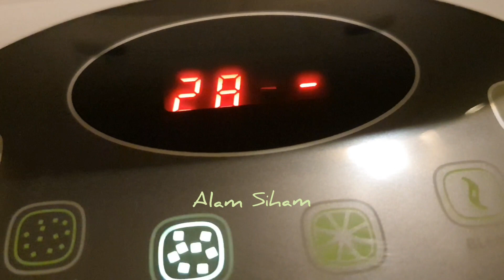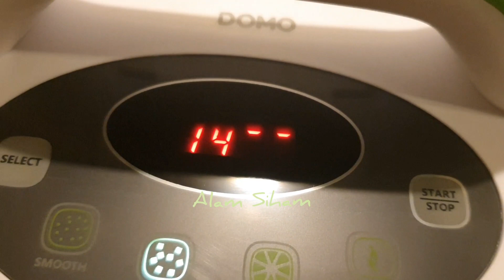Soupe maker domo /Minestrone au Easy Soup/Soupe végétarien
Préparez une délicieuse Minestrone en 28 min.
Ingrédients:
3 pommes de terre moyennes
 1/2 petit Oignon
1/2 courgette
1 Carotte
1Cuillère à soup de concentré de tomate
Quelque feuilles Célère
600ml d'eau
Cuillère à soupe d'huile végétale
Un peu de poivre noir et 2 cube de bouillon de légumes
1 boite de haricots rouge
2 cuillère a soup de vermicelle